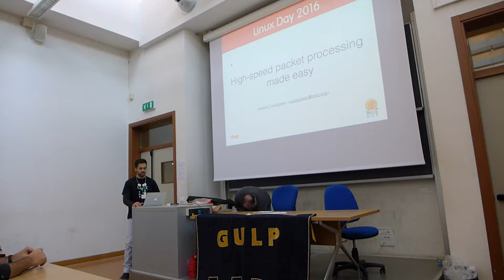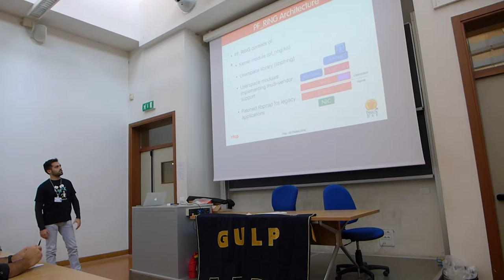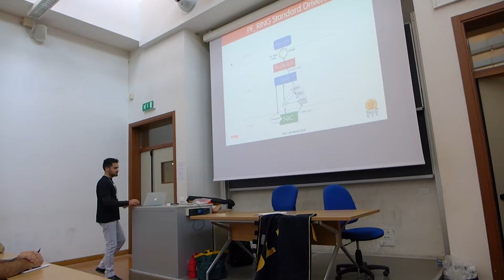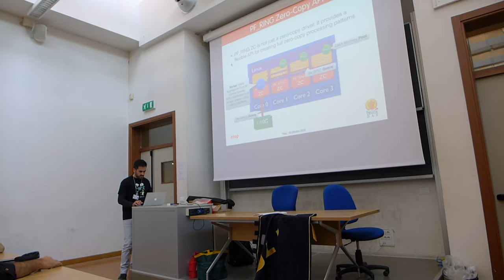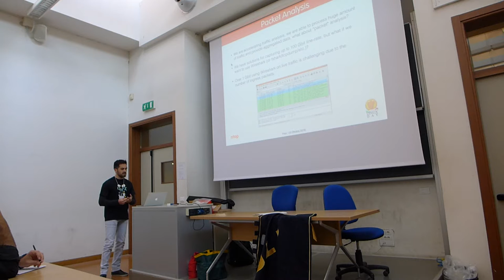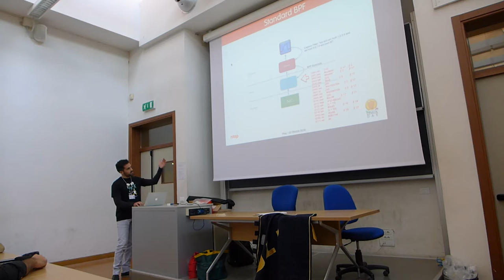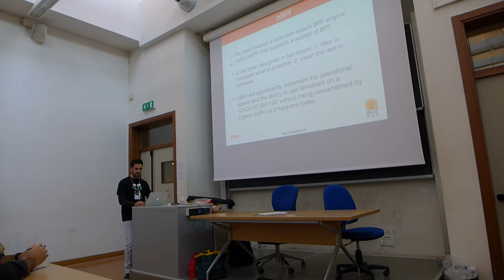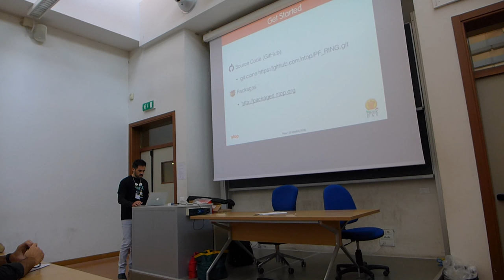Alfredo Cardigliano: High Speed Packet Processing Made Easy - Linux day Pisa 2016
PF_RING è un framework per la cattura del traffico di rete ad alta velocità, nato per accelerare le applicazioni di monitoraggio di rete su Linux utilizzando hardware a basso costo. Ad oggi, grazie alla sua semplice API, al suo design modulare, al supporto per gran parte delle device di cattura presenti sul mercato, è diventato uno dei framework più utilizzati per la cattura del traffico.

Alfredo  Cardigliano:
Lavora da anni al progetto ntop, che si occupa di sviluppare strumenti open-source per il monitoraggio del traffico di rete, dove guida lo sviluppo di tecnologie per la cattura e il processamento di traffico ad alte prestazioni e mitigazione di attacchi DDoS. Ha conseguito una laurea in Tecnologie Informatiche presso l’Università di Pisa ed ha approfondito i suoi studi sulle architetture parallele presso l’Uppsala Universitet in Svezia.